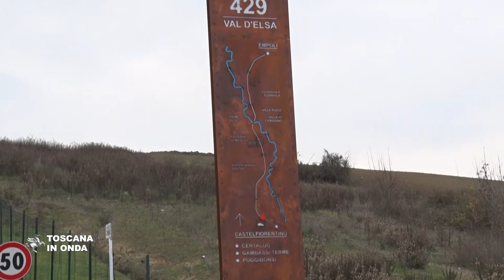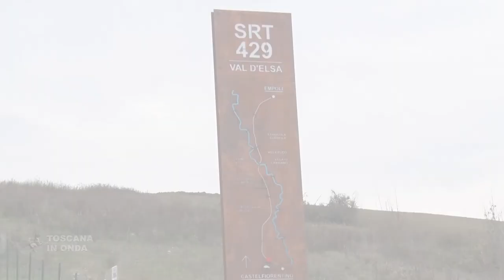La nuova strada regionale 429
Pronto il nuovo tracciato che unisce Empoli e Castelfiorentino con l'apertura del tratto finale che va dalla rotatoria di Dogana a quella in località Casenuove, nel Comune di Gambassi Terme. L'opera, realizzata con un investimento complessivo superiore ai cento milioni di euro, sostituisce di fatto il vecchio tracciato, ormai inadeguato ai nuovi volumi di traffico e pericoloso per il continuo attraversamento di centri urbani, ed è un ulteriore passo avanti del progetto che intende trasformare la strada 429 in un'arteria di importanza logistica strategica a livello regionale con il completamento del tracciato fino a Certaldo e Poggibonsi in grado di collegare la Fi-Pi-Li con la Firenze-Siena.  La notizia